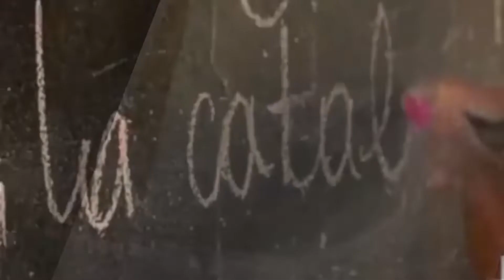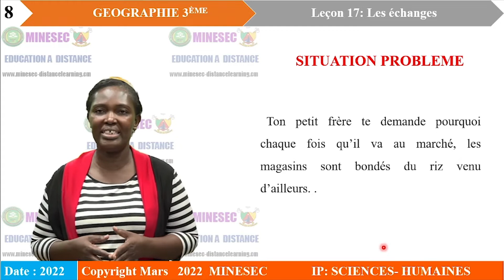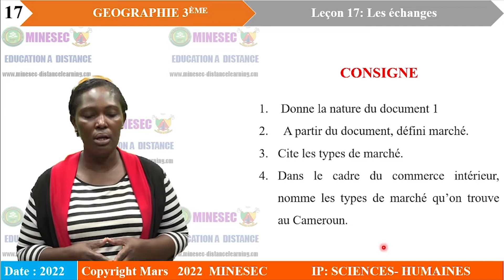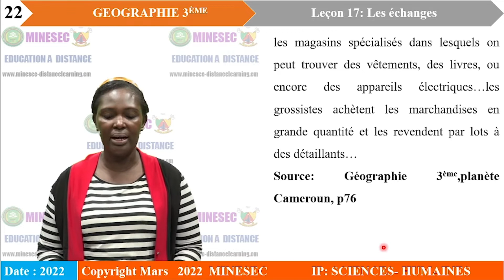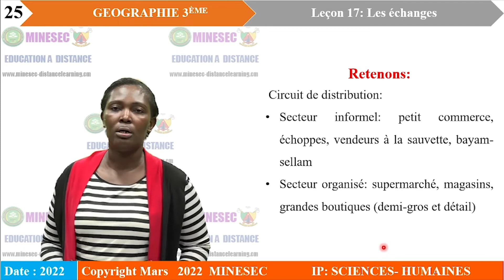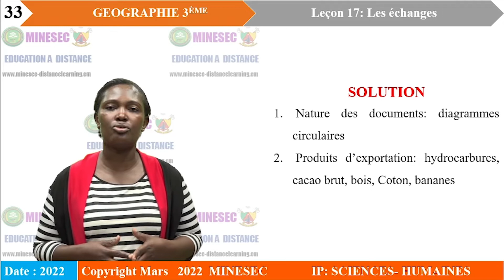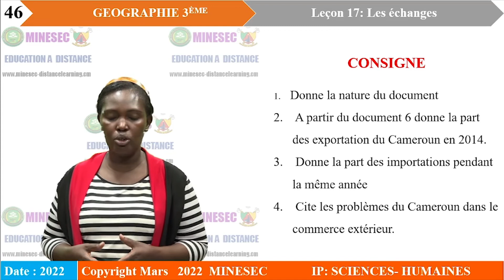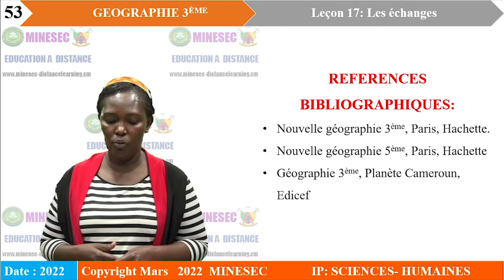IP-SH géographie 3ème leçon 17 les échanges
géographie 3ème leçon 17 les échanges